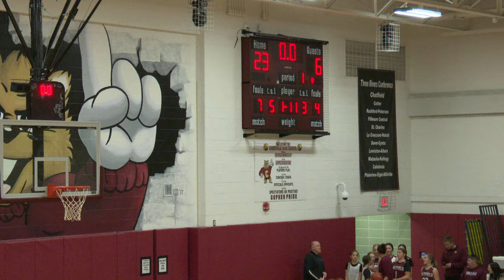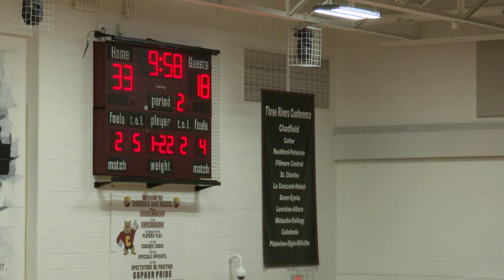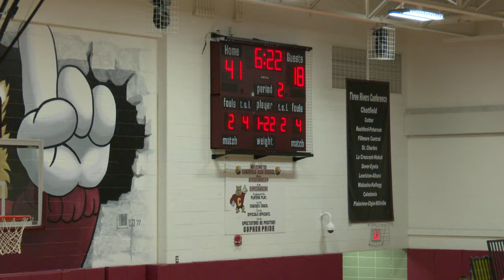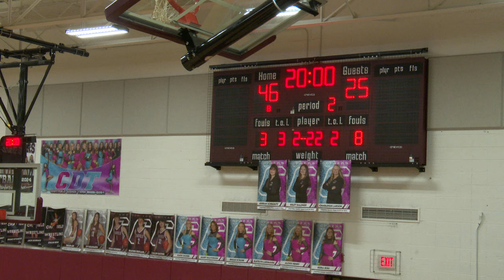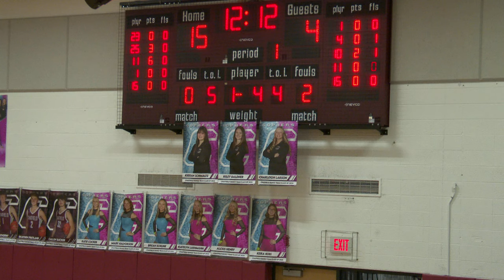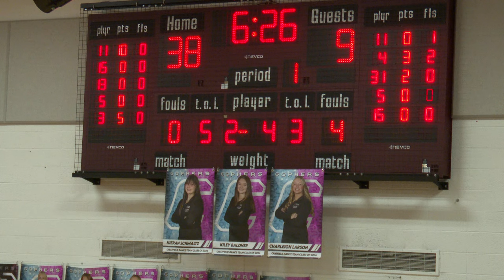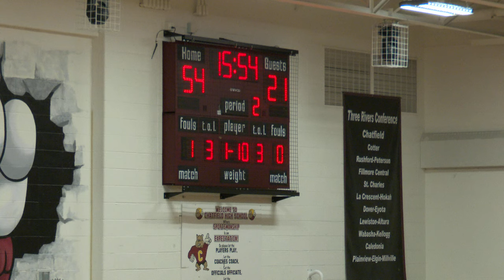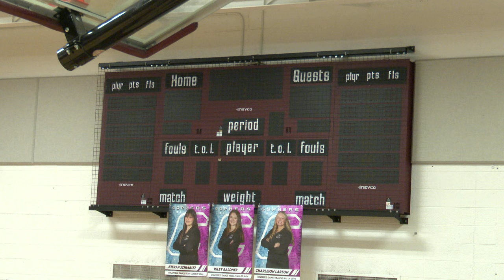CCTV Gophers LIVE!